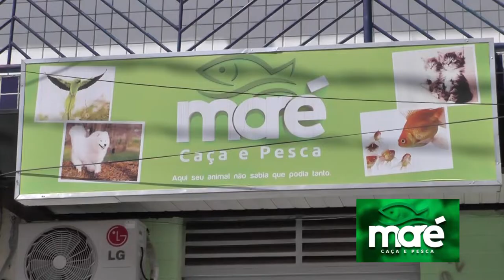A MARÉ CAÇA E PESCA EM CAICÓ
BLOG CARDOSO SILVA